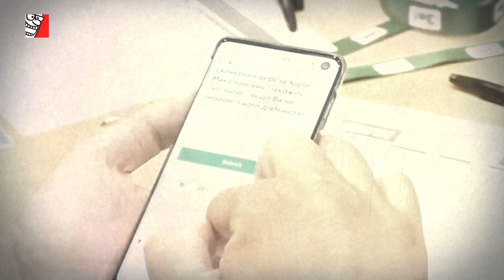Школа ЗЕ депутата - СТАДО ГОТОВО!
В чем прикол ситуации с новоизбранными слугами народа? В Зе команду набрали абсолютных НЕпрофессионалов, не готовых исполнять законотворческие депутатские полномочия. А профессионалов набрали для того, чтобы в Школе Зе депутата в Трускавце вложить в НЕпрофессионалов хоть немножечко ума. Интересно, только у меня возникает вполне закономерный вопрос: А не лучше бы набрать в Зе команду сразу нормальных обученных людей? Странно правда? Но замысел идеологов "СЛУГИ НАРОДА" в другом. Комики, шоумены, актеры, представители шоу-бизнеса и прочая непрофильная публика набрана в Зе команду не случайно. Возможно вы удивитесь... Подробнее в видео